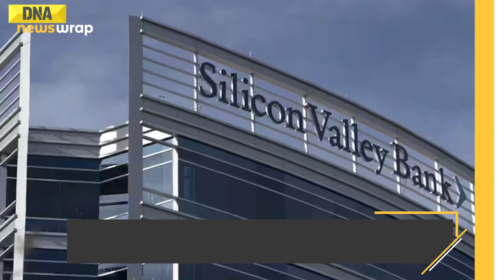PM Modi's Attack On Opposition | 24th Kargil War anniversary | Ishan Kishan | DNA News Wrap, July 25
Here's a roundup of top stories from the world of politics, business, sports, and entertainment, which grabbed the spotlight and trended the most on various social media platforms.